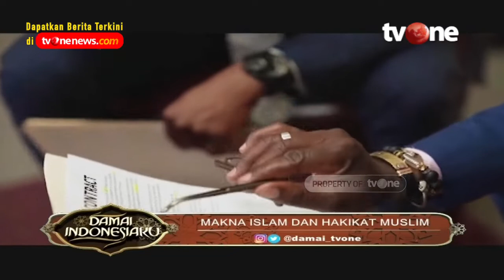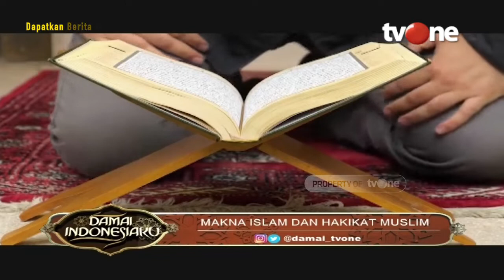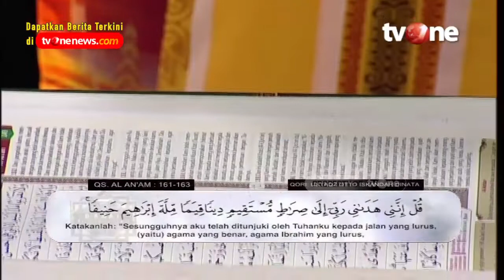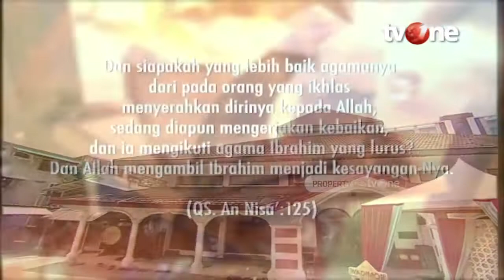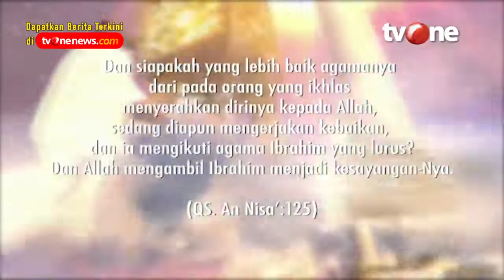Inilah yang Menandakan Dirimu Belum Beriman | Damai Indonesiaku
Jakarta, religiOne - Tanda orang belum beriman

Islam merupakan salah satu agama terbesar yang tersebar di seluruh dunia saat ini. Agama Islam juga menjadi satu-satunya agama yang diridhai oleh Allah SWT. Kita sebagai umat Muslim harus bersyukur karena tinggal di Indonesia, di mana mayoritas penduduknya beragama Islam. Agama Islam terus berkembang dan bisa diterima oleh banyak orang berkat usaha yang dilakukan oleh para Nabi dan juga ulama-ulama kita. Jika diperhatikan, Islam juga berbeda dengan agama lain yang mengambil nama agama dari nama pendiri atau nama tempat penyebarannya. Habib Nabiel Al Musawa & Ustadz Hilmi Firdausi akan menjelaskan tentang makna islam dan kakikat muslim di Damai Indonesiaku